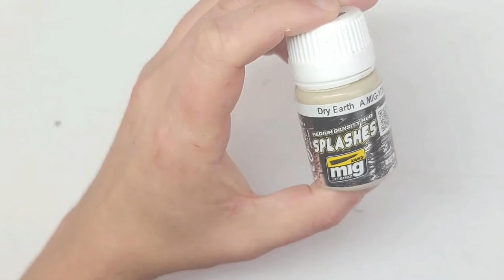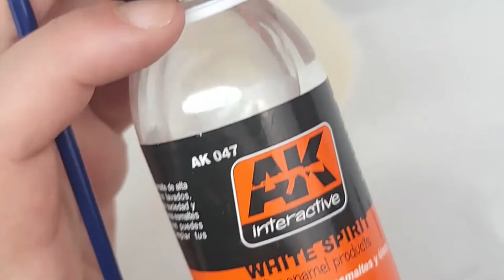Tamiya's 1/35 Panzer IV Ausf G Part III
Another great kit by Tamiya completed. In this video, I did some oil work, chipping and even painted some figures. Please leave any comments, questions or criticism in the comments below. Be well!